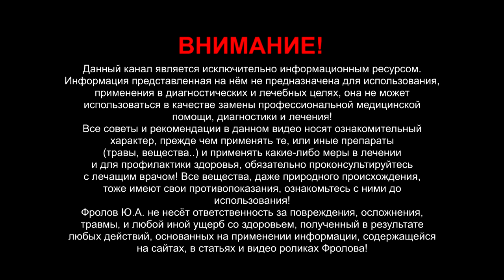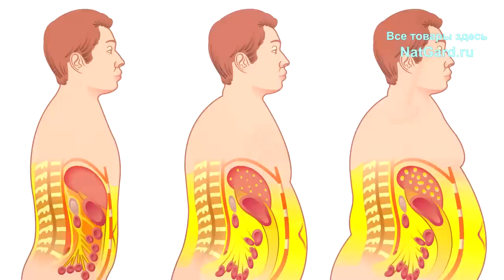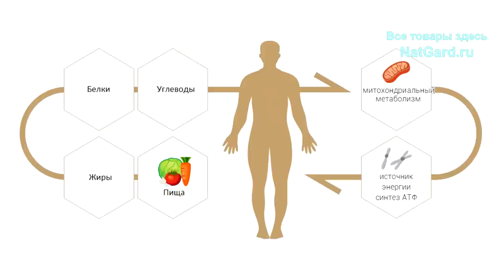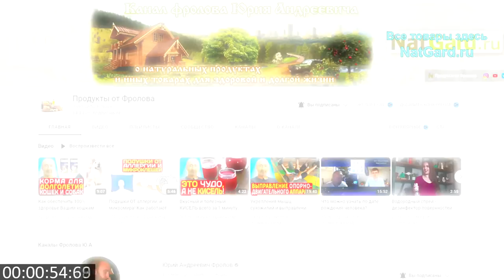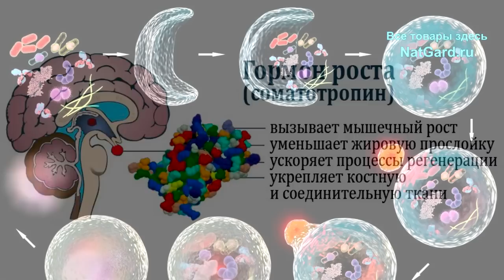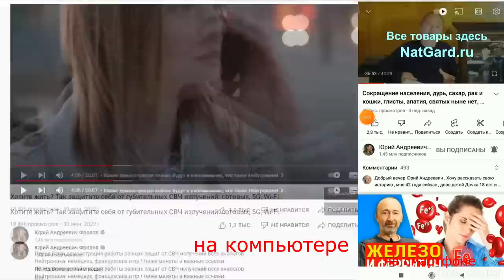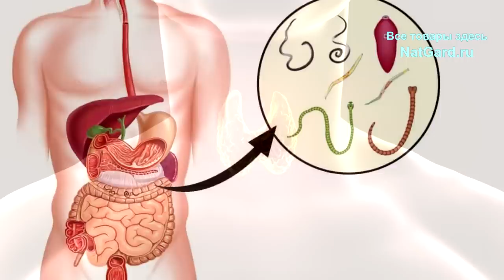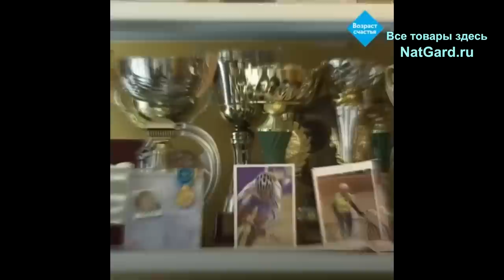ВОТ почему Вы толстеете с годами! Как стать и быть стройным даже после 80 лет?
Самое полное и точное пояснение почему люди с возрастом толстеют? Как и отчего меняется обмен веществ? Какова главная причина ожирения! Кто живёт более 100 лет бодрым? Как быть стройным и здоровым в любом возрасте? На все эти вопросы Вы найдете ответы в этом видео, поэтому от А до Я! Ниже даны самые важные ссылки:

👁️ Навигация (тайм-коды):
0:00 Вступление (не пропустите). О чём будет видео?
0:40 Главная причина ожирения в 99% случаев !!!
1:14 Последствия лишнего веса и само оправдания.
2:53 Какого телосложения были все долгожители?
4:19 Обмен веществ: меняется ли он с возрастом?
6:50 Что всегда увеличивает жировую массу?
12:17 Еще причины ожирения - вот вся правда!
14:12 Хотите вес и здоровье как в 20 лет?